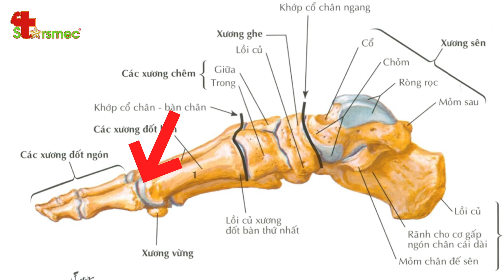Đau khớp ngón chân cái lâu ngày - Điều trị và chăm sóc thế nào? | Bác sĩ Thể thao Nguyễn Trọng Thuỷ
Khớp ngón chân là vị trí dễ bị lắng đọng các tinh thể muối nitrat, khiến người bệnh dễ gặp những cơn đau nhức dai dẳng ảnh hưởng nghiêm trọng. Đồng thời, ngón chân cái cũng là "đòn bẩy" cho bàn chân khi chạy bộ, đi bộ và kết hợp với ngón út để giữ thăng bằng, chính vì vậy khớp ngón chân cái là nơi rất dễ bị tổn thương.

Tùy vào từng nguyên nhân mà các triệu chứng đau khớp ngón chân cái cũng khác nhau, tuy nhiên khi bị đau khớp ngón chân cái thường đi kèm những triệu chứng sau:
- Cứng khớp vào mỗi buổi sáng trong khoảng 15 - 30 phút.
- Nghe thấy tiếng lạo xạo khi chuyển động.
- Sưng hoặc biến dạng khớp ngón chân cái.
- Hạn chế đi lại.

Vậy điều trị đau khớp ngón chân cái thế nào? Hãy cùng tìm hiểu trong video dưới đây cùng Bác sĩ Thể thao Nguyễn Trọng Thủy.